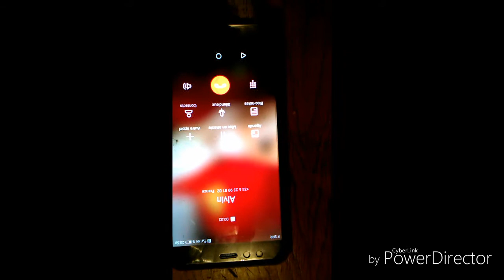On se fais appeler par alvin et les chipmunks /We are called by alvin and the chipmunks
Alvin préférée de nos enfants nous pose des questions /Alvin's favorite of our children asks us questions